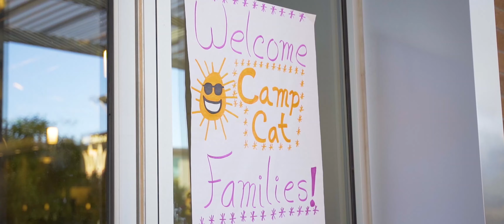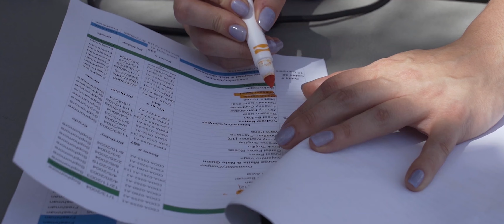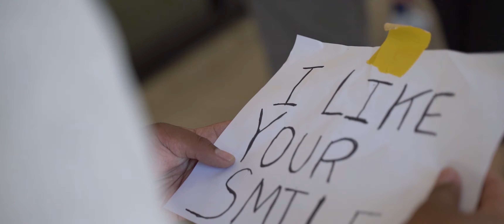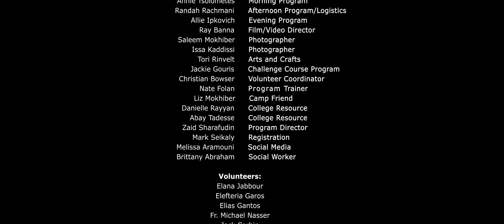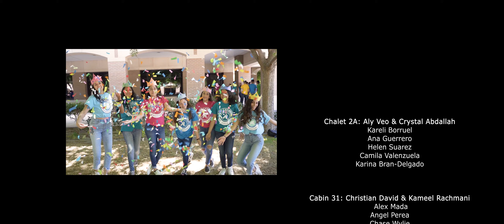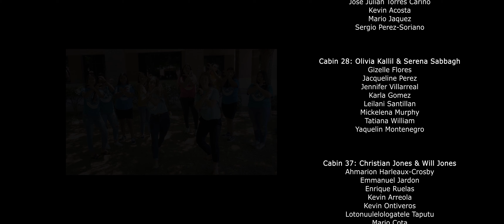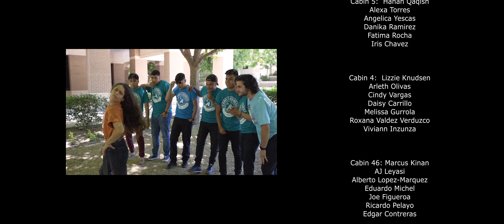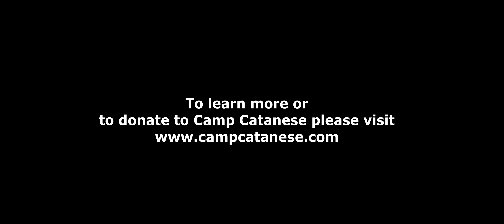Camp Catanese Film 2019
Thank you so much to all of the staff and campers at Camp Catanese for giving me my reason to smile! I hope you never forget how much love we have for each and everyone of you. I am incredibly grateful to be apart of Camp Catanese. I find it hard to explain just how important this camp is to me. So I'll just say that I've never experienced so much unbelievable love from an event like this before!

Now I don't mean to use this term lightly, but Camp Catanese has truly changed everything for me. These campers have done more for me then I could ever do for them! I have spent every waking moment losing sleep, for the past week and a half finalizing the video and I would do it again for these guys! Also I'm so thankful for the wonderful staff for being apart of the journey. You guys are rock stars!

Camp Catanese is a STEAM and college access summer camp experience for students in Phoenix, AZ. It shows students how important it is to be self empowering because they are good enough to make there dreams become reality!

Songs
ROZES X Nicky Romero - Where Would We Be
Glades - Do Right
Thutmose  - Memories
Sigrid - Sight Of You